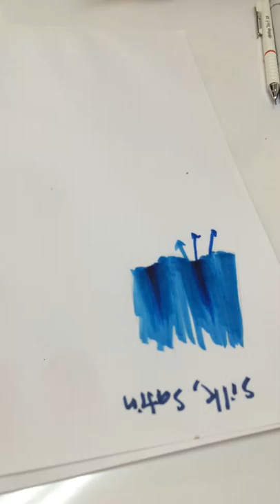How to draw fabric by copics